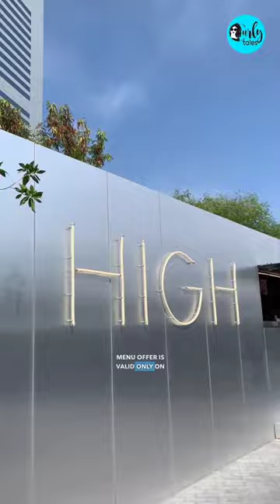Enjoy Exclusive Breakfast With Peacocks In Dubai 🤩 | Curly Tales ME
CTExplores - Enjoy Exclusive Breakfast with peacocks In Dubai 🤩🦚

📍High Joint, Emirates Towers

Breakfast menu is only available on weekends
🗓️ Saturday & Sunday
🕙 8:00 am to 12pm

Perfect breakfast spot to enjoy a calm and relaxing morning with these gorgeous peacocks 🥰🥰